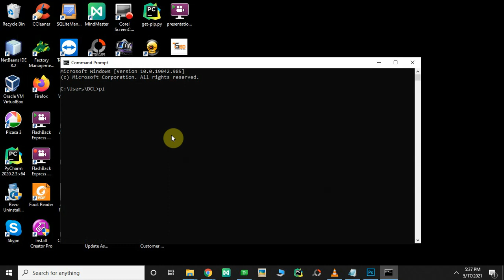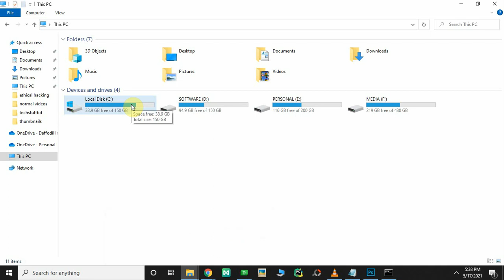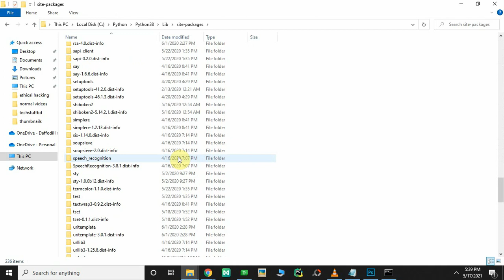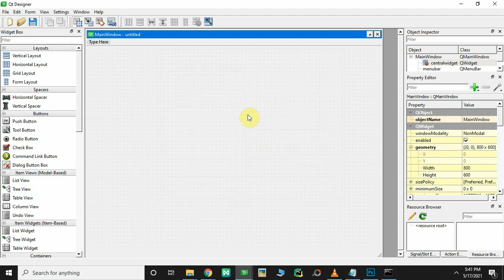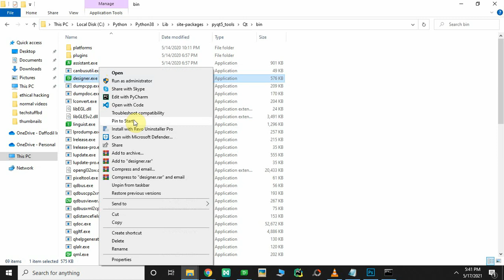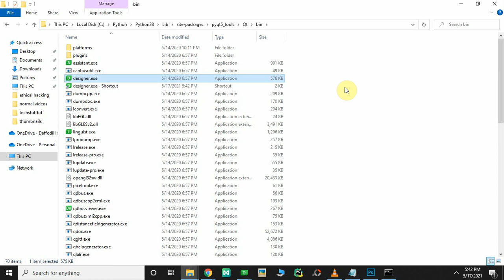Python GUI Design | Drag and Drop | PyQt5 Tutorial | Video-2: PyQt5 Install and Setup |Bangla | 2021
TECH STUFF BD

In this video I have showed the installation and setup process of PyQt5. Which is a GUI designer tools of python. It's very simple to design GUI with it. Because it's allows user to design GUI by simply dragging and dropping elements.